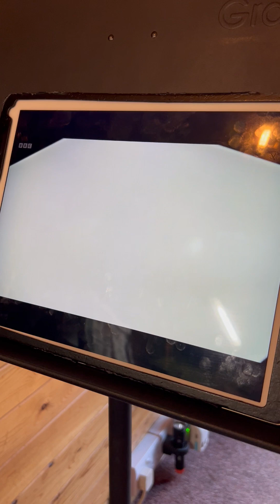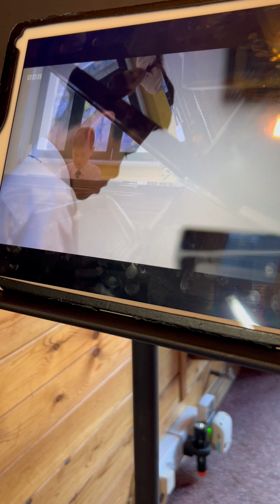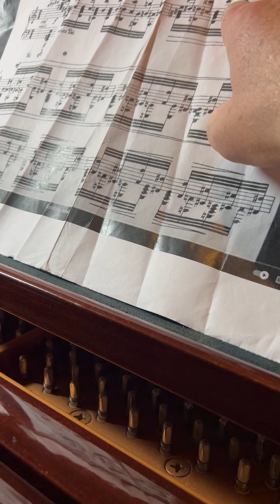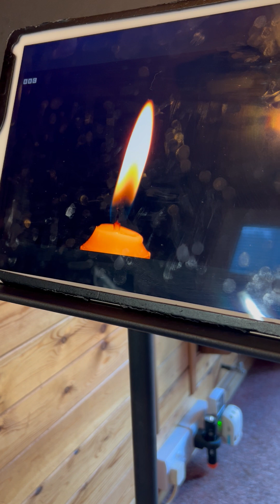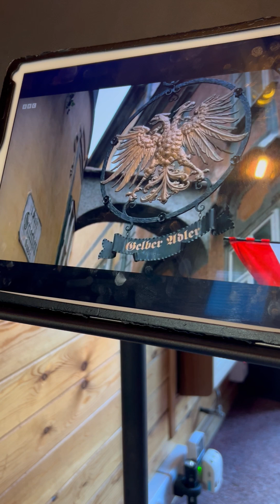WHEN I WENT TO SEE HIM IN HE DAY FRANZ SCHUBERT HE WOULD SAY HELLO AND THEN GO BACK TO WORKING,T AMO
FRANZ SCHOBER SPOKE OF F. SCHUBERT...THE YEAR 1818 ..LUDWIG VAN BEETHOVEN BBC DOC...I PLAY VERY FAST FLIGHT OF THE BUMBLE BEE or consented release from hmp stafford